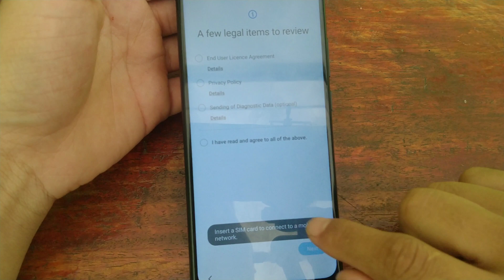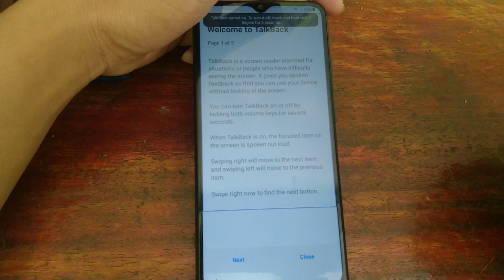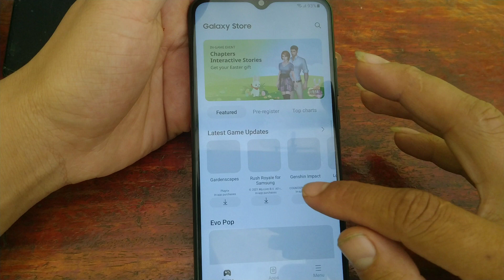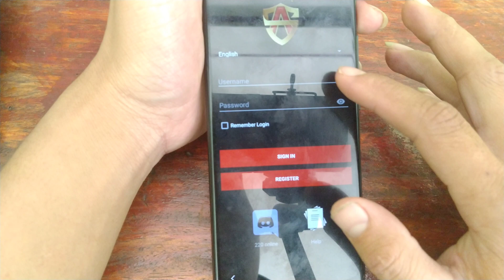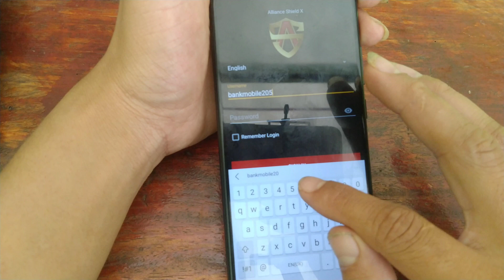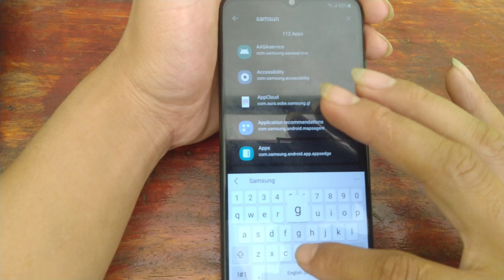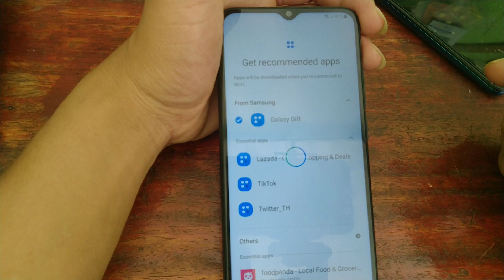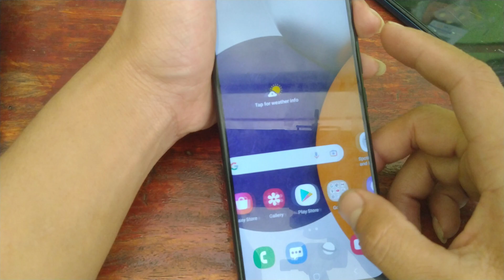SAMSUNG Galaxy A03 FRP Bypass 2022 Android 12 [ OFFICIAL ]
hey Friend Welcome to Bank mobileLao today I will Unlock Gmail All Samsung Mobile Without Computer 🖥️ No Backup And Restore Alliance shield X On Android 11 12
SM-A035F Bypass Google Accounts
SM-013 Frp Bypass
ວິທີປົດລັອກຊຳຊຸງ
Samsung Galaxy A53 Unlock Gmail
Samsung Galaxy A72 Frp Bypass
Samsung A03 Core unlock Google Account
Samsung A03 Core Hard Reset
Samsung A03 Hard Reset
Galaxy A535F FRP Android 12
Galaxy A335F Frp Android 12
ปลดล็อคจีเมล ซัมซุง เอ 03
ปลดล็อคจีเมล ซัมซุง A53
ปลดล็อคจีเมล ซัมซุง A73
ปลดล็อคจีเมล ซัมซุง A73s
ปลดล็อคจีเมล ซัมซุง A53s
ปลดล็อคจีเมล ซัมซุง A23
ปลดล็อคจีเมล ซัมซุง A23s
ปลดล็อคจีเมล ซัมซุง A13